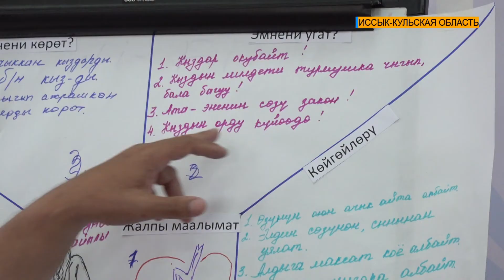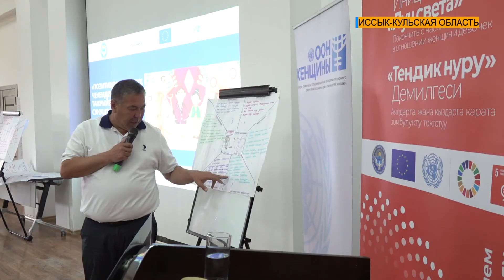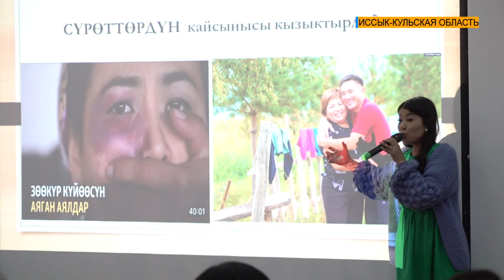РАВНОПРАВНЫЕ СЕМЬЯ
В последнее время в стране резко возросло количество семейного насилия в отношении женщин и детей. В связи с этим инициатива Организации Объединенных Наций “Тендик нуру” в Иссык-Кульской области организовала обучающий семинар в целях предупреждения и предотвращения подобных случаев.